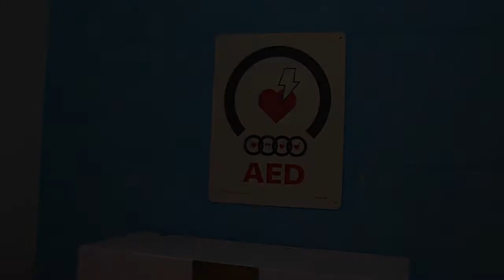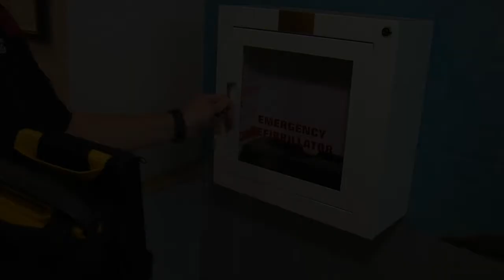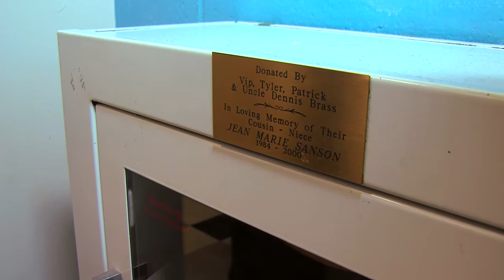2016 AED Rescue-King Co. Hero